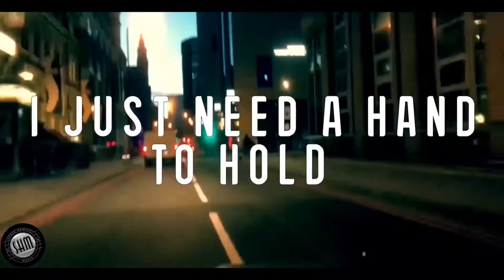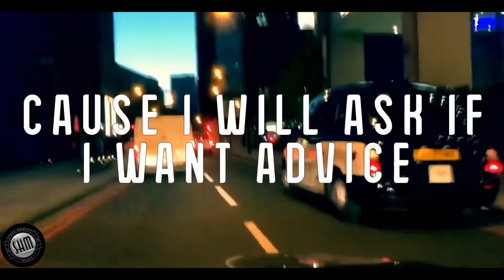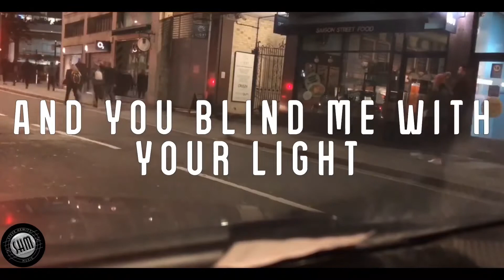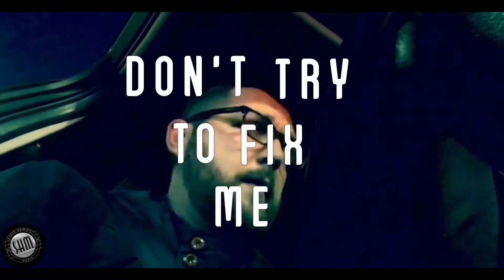Fix Me (Steve Hewitt) lyric video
New official lyric video for my new track - Fix Me taken from my new album Bigger Than Words.

I filmed this video whilst driving to a gig in Islington London, and I thought the mood of the video fit in well with the song, as driving through London at night gives me a sense of claustrophobia and can be abit overwhelming at times, you literally have got to have eyes in the back of your head lol.

The song is about having good intentions but not having wisdom in a situation.

Stevehewittmusic.com

To help me keep going with my cover videos, reaction videos, originals, you can donate to PayPal